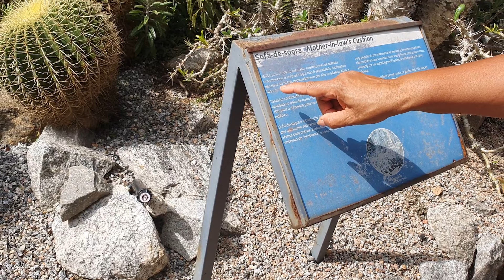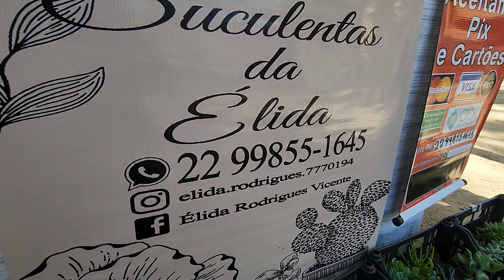FINAL DA SÉRIE ESPECIAL DE SUCULENTAS EM LUMIAR | 8 lojas da CADEG RJ GARDEN CENTER, LEROY MERLIN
Chegamos ao final da Série Especial de Suculentas no Município de Lumiar, Região Serrana do Rio de Janeiro.

Fomos em várias lojas: 8 lojas de suculentas na CADEG-RJ, mais o Galpão,  GARDEN CENTER ZONA SUL, e LEROY MERLIN.

Mostramos preços fresquinhos e atualizados.

Fizemos uma séria, tipo Netflix das suculentas, onde procuramos de forma bem descontraída e alegre, como deve ser a vida, e para fechar com chave de ouro a série Netflix das Suculentas, escolhemos o Município de Lumiar, local que tem muito verde, plantas e tudo que a natureza melhor nos presenteia. O final foi numa pracinha onde encontramos uma barraca da Élida e do Vicente com grande variedade de suculentas.

Mostramos neste vídeo a Mauna brasileira, Crassulaceae, onde o Sr. Vicente nos mostrou e nos explicou, dando uma verdadeira aula sobre a Mauna, acabei comprando uma muda da suculenta; ou melhor dei inicio a minha jornada de colecionador, mas ainda fazendo um curso da Carol Castro minhas plantas  sobre suculentas.

Enfim, comecei e comprei a minha primeira planta suculenta, e outras como suculenta camarão.

O Sr. Vicente nos deu uma aula em plena praça pública, na prática e no dia a dia

A Gina acabou ganhando uma suculenta dolar e ficou toda feliz.

Foi nos mostrado a Cadeira de  sogra, ou sofá de sogra, a planta Echinocactus grusonii.

Falamos de cuidados  com a suculenta, o carinho com as plantas.

Nos mostrou, a Crassula Capitella Thyrsiflora, linda num pequeno vaso.

Links das Suculentas:

08 LOJAS DE SUCULENTAS NA CADEG RJ | Visita 8 lojas e um galpão na CADEG Preços variedades novidade

08 LOJAS DE SUCULENTAS - Parte 2 NA CADEG RJ | Visita 8 lojas um Galpão Preços Variedades Novidades

08 LOJAS DE SUCULENTAS - Parte 3 NA CADEG RJ | Visita 8 lojas um Galpão Preços Variedades Novidades

ONDE COMPRAR SUCULENTAS DE VÁRIAS ESPÉCIES | Preços e tipos Garden Center Zona Sul

ONDE COMPRAR SUCULENTAS - MAIS UMA OPÇÃO | Leroy Merlin - Variedades Preços e tipos

PLAYLIST DO YOUTUBE DA SÉRIE SUCULENTAS.

Visitando o Templo das Plantas – Jardim Botânico RJ – Todos os amantes de Plantas devem visitar.

DESCRIÇÃO ANTERIORES DOS VÍDEO PARTE 3 e 2;

ONDE COMPRAR SUCULENTAS MAIS UMA OPÇÃO | Leroy Merlin - Variedades  Preços e tipos. Garden Center Zona Sul.

Nesta SÉRIE DE VÍDEO em que mostramos que visitamos 8 lojas de suculentas na CADEG- RJ, incluindo o galpão, o Garden Zona Sul, além da Leroy Merly, além de  uma charmosa barraca no Município de Lumiar - Rio de Janeiro, na região.
Muita novidades e grande variedade de diversos tipos de suculentas.

Para você que gosta de suculentas,
Para você que coleciona suculentas,
Para você que apenas aprecia e acha bonita as suculentas, as gordinhas e leguminosas;
Para você que gosta de ter e adquirir suculentas, mas que não sabe o nome das suculentas, e apenas curte a beleza, então este vídeo é para você.

Com todo carinho, nós vamos mostrar várias plantinhas suculentas.

O destaque para esta parte as suculentas do Galpão, onde são vendidos em caminhões as suculentas que chegam de todas a parte do estado ou pais

Avistamos o Cacto Euphorbia Lactea 'Cristata' e a Almofada de Sogra
(Echinocactus grusonii)

Para quem coleciona vai se encantar com tanta variedade e tipos de suculentas. São muitas plantas suculentas, tais como Aristaloe Aristata
echeveria,Cereus peruvianus,Aloe Aristata, e por fim o Cactus parafuso  com suas belezas incriveis.

Tem muitas mini suculentas, uma mais linda que outra. Uma ótima opção para quem vai fazer arranjo de suculentas.
A natureza é maravilhosa!  Eu amo a natureza.
Cada vaso grande de suculentas vale muito a pena.
Tem também, suculentas pintadas. Tem gente que acha que as suculentas plantadas são cores normais mas são pintadas.
Suculentas em vasos de barros que enfeitam qualquer lugar.

Neste vídeo parte 3 FINAL, em que mostramos que visitamos 8 lojas de suculentas na CADEG- RJ, além do galpão mostrando novidades e grande variedade de diversos tipos de suculentas.

Com todo carinho, nós vamos mostrar várias plantinhas suculentas. Vamos mostrar os preços, as 08 lojas que vendem suculentas

Em especial, na série de 3 vídeos, procuramos mostrar, vaso gigante, com um arranjo de suculenta maravilhoso.

O destaque para esta parte as suculentas do Galpão, onde são vendidos em caminhões que chegam de todas a parte do estado ou pais

SUCULENTAS DA ÉLIDA - 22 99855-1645 - LUMIAR.